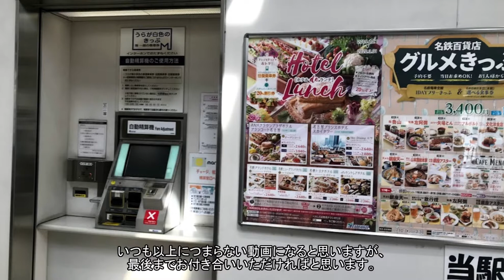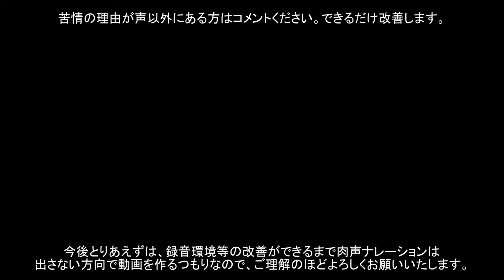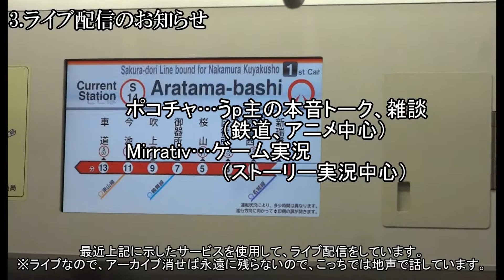今までのお詫びと今後の活動内容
少しの間一部の方々を不快にさせていたようなので、それのお詫びと今後の投稿予定と宣伝で構成された極めてつまらない動画です。
今後ともこのチャンネルでは皆様に有益な情報を発信していくつもりなのでよろしくお願い致します。